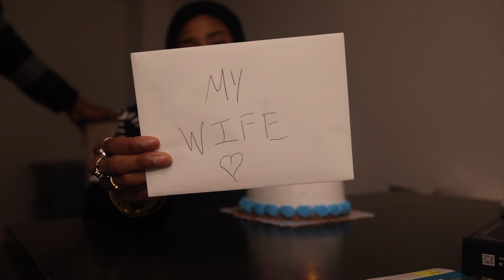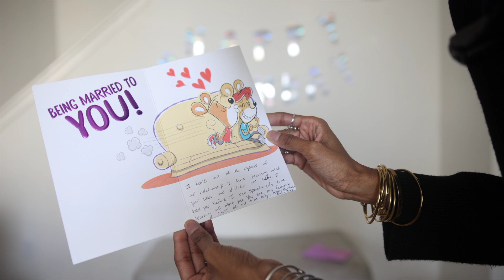A calm birthday vlog | Married Life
For my birthday I didn't want to do a lot. I wasn't in the best space mentally so I wanted something super small. I had a good birthday though. Excited to see what 28 brings this upcoming year. Y'all are appreciated.